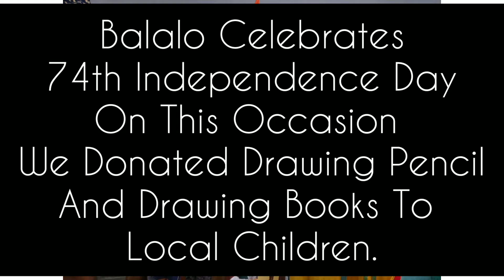Balarko Celebrated Independence Day With Local Children By Giving Them Drawing Pencil & Books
স্বাধীনতা একটি স্বপ্নকে লালন করতে শেখায়। আমরা বালার্ক তাই নিজেদের মতো করে চেষ্টা করলাম স্বপ্ন লালন করতে, আমরা আজ এলাকার জনা কুড়ি কচিকাঁচার হাতে মুক্ত আকাশের মতো কিছু আঁকার খাতা আর বাক্সে ভরে এক পৃথিবী রঙের স্বপ্ন তুলে দিলাম। আমাদের ক্ষয়ে যাওয়া পাংশু ধূসর মনে ওদের হাত ধরে আসা করি স্বাধীনতার নতুন রঙ ফিরে আসবে। আশা করি আমরা ফের একবার গেরুয়াকে ত্যাগ আর শৌর্যের প্রতীক হিসেবে, সাদাকে শান্তির আর মৈত্রীর প্রতীক হিসেবে আর সবুজকে আমার মায়ের শ্যামলিমাময় আচঁল হিসেবে চিনতে শিখবো, জমে থাকা কলুষতা ভুলে যাবো।

স্বাধীনতা দিবসের অনেক শুভেচ্ছা সকল বন্ধু এবং সহযোদ্ধাকে!😊💐